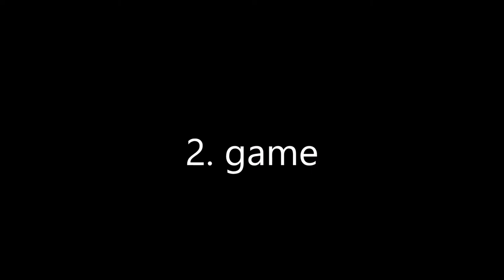Eesti Noorte GP-5 Aapo Puhakka vs. Oliver Puhtia BS U11 🏸 Estonian Badminton – Sulkapallo - Sulgpall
Estonian Badminton Eesti Noorte GP-5 2019 Aapo Puhakka vs. Oliver Puhtia BS U11 Final. Match win: 1. game 23-25, 2. game 21-18 and 21-11. Second game 12:00 and third game 22:09.

Organization: Badminton Estonia
Tournament: Eesti Noorte GP-5 2019
Venue: MTÜ Tartu Ülikooli Akadeemiline Spordiklubi, Tartu, Estonia
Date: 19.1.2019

Standings BS U11
1. Aapo Puhakka – Jyväskylän Sulkapalloseura JySS
2. Oliver Puhtia – Sulgpalliklubi Triiton
3. Martin Liiskmann – Sulgpalliklubi Triiton
4. Sten Soopalu – Sulgpalliklubi Triiton

Aapo Puhakka is member of the Yonex Finland team.